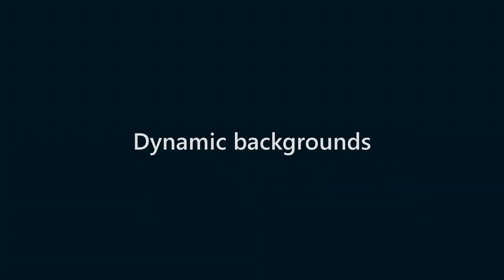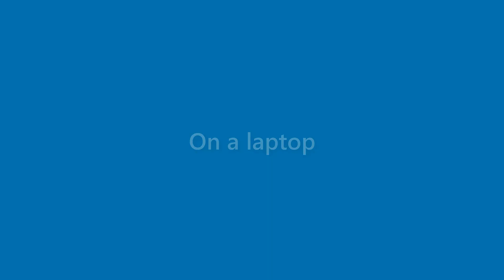Maximus Pope - appearance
Name Look - Maximus Pope - appearance. In this video we present "Maximus Pope" name look and feel in various scenarios.
This video will cover:
How does "Maximus Pope" look as a personal letterhead?
How does "Maximus Pope" look on a business card?
How does "Maximus Pope" look on a computer/laptop screen?
How does "Maximus Pope" look with different background colors?
How does "Maximus Pope" look with various fonts?